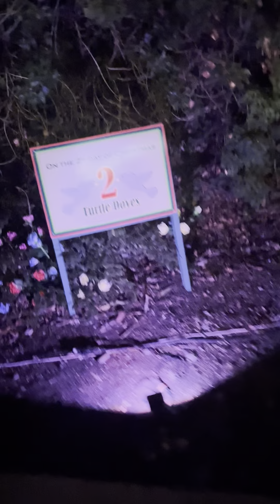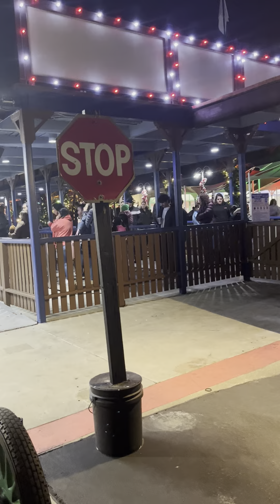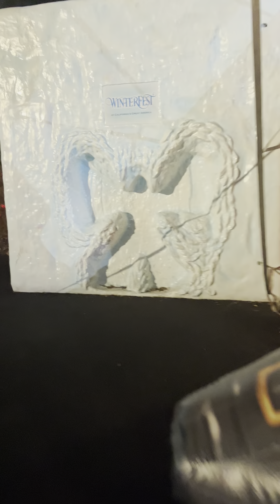We’re at great America car ride ￼￼